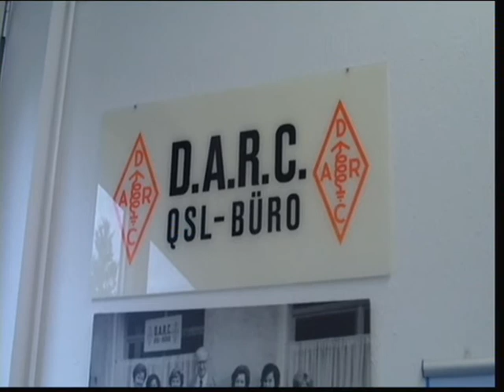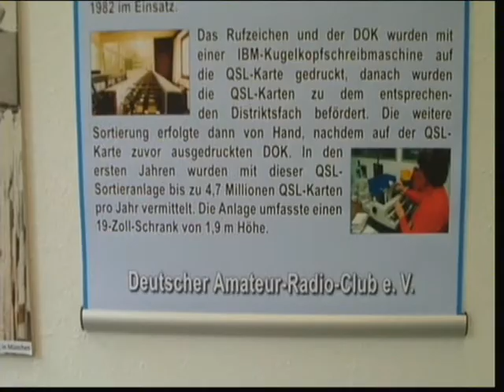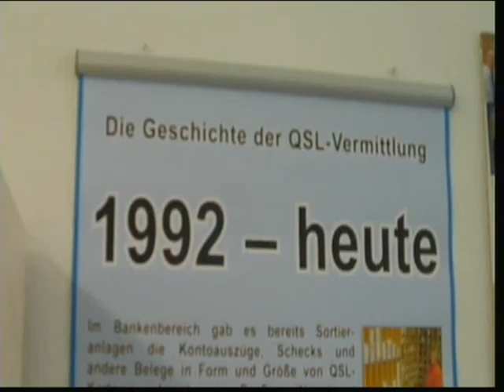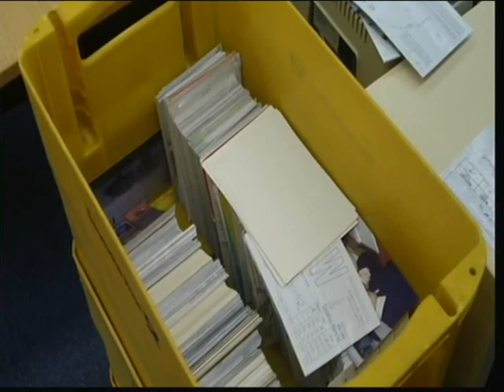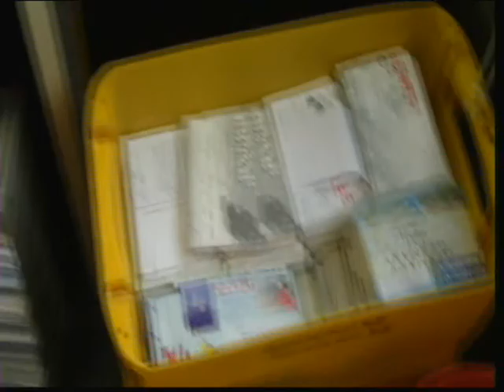60 Jahre DARC ( Baunatal ) 2010 : Die QSL - Vermittlung ...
Aufnahmen  von  der  QSL - Vermittlung  (  alt &  neu )  ;  das  " Herz "
des  DARC - AFZ   in  Kassel / Baunatal  .
Die  Distrikts - Vorsitzenden  bitten  weiterhin darum , dass die  QSL ´s
von den  Mitgliedern   "vorsortiert " beim  O V  - Abend  abgegeben
werden  !  Die  Vermittlung  geht  so  ganz  einfach  schneller  .